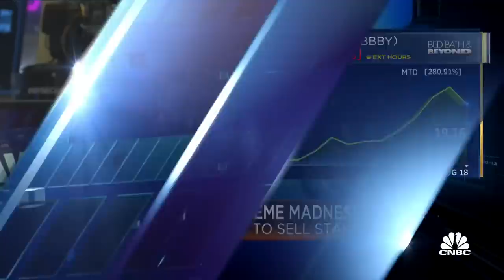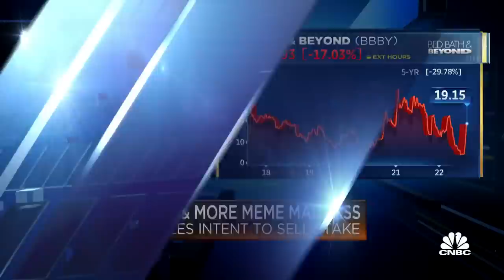Bed Bath & Beyond shares fall after investor Ryan Cohen files intent to sell stake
'Mad Money' host Jim Cramer and the 'Squawk on the Street' team break down shares of home goods retailer Bed Bath & Beyond, which are trading lower after investor Ryan Cohen revealed plans to sell his entire stake in the company.